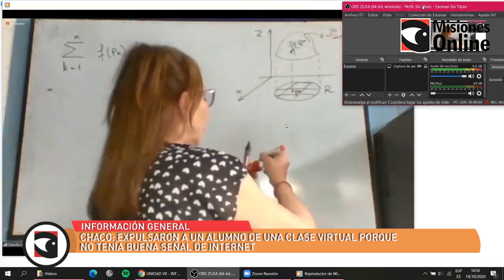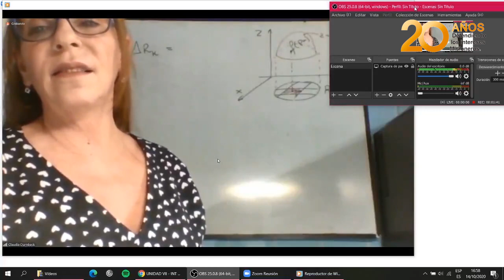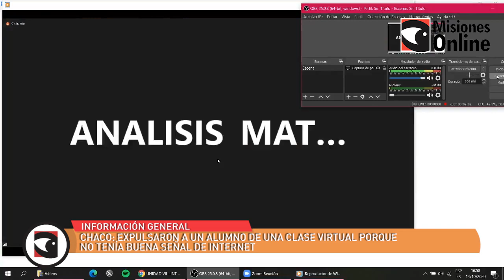Chaco: expulsaron a un alumno de una clase virtual porque no tenía buena señal de internet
El video, que fue compartido en Twitter por la usuaria Ariana Rey, muestra el momento en que el ayudante de cátedra Danilo Reynozo le dice a la profesora Claudia Durnbeck que “varios chicos desactivaron su cámara” y ella le responde con un terminante: “Sacalos”.